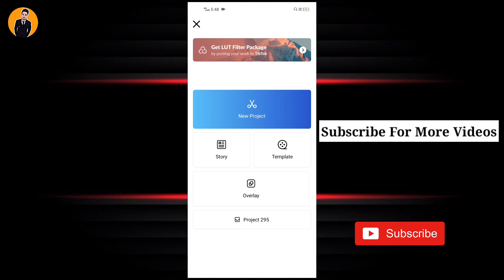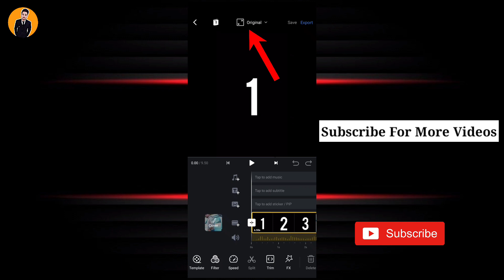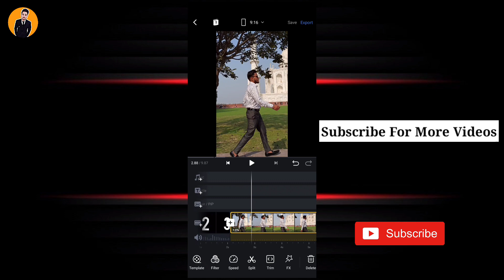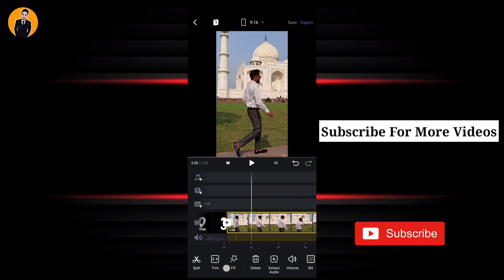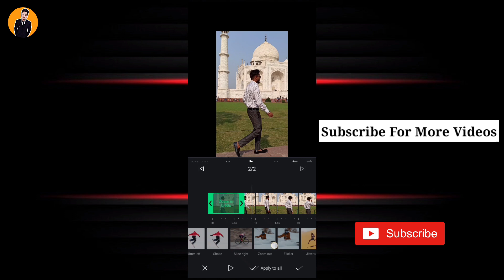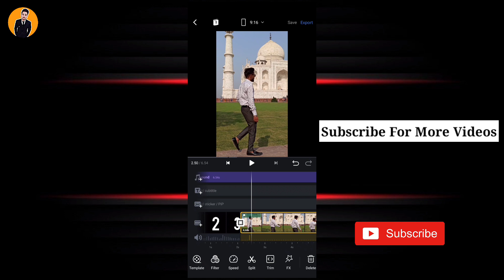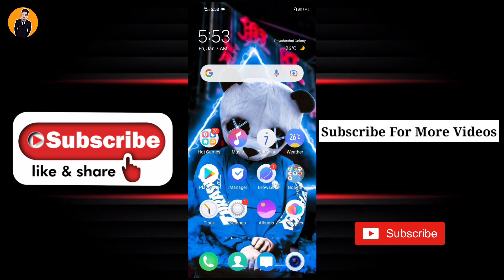1 2 3 4 Dhoom Song Reels Video Editing Tutorial | Dhoom Reels Viral Video Editing | Reels New Trend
1 2 3 4 Dhoom Song Reels Video Editing Tutorial | Dhoom Reels Viral Video Editing | Reels New Trend

* Vn aap se video edit kare